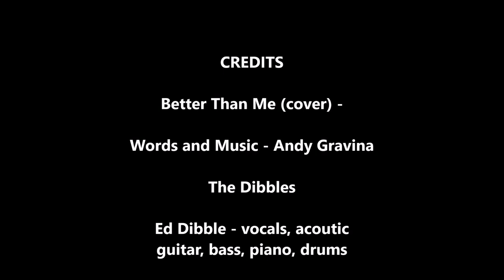Better Than Me (cover) - The Dibbles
CREDITS

Better Than Me (cover) -

Words and Music - Andy Gravina

The Dibbles

Ed Dibble - vocals, acoutic
guitar, bass, piano, drums

Jed Dibble - mandola

Clavelle Fontaine - acoustic
guitar licks

The Shed Production